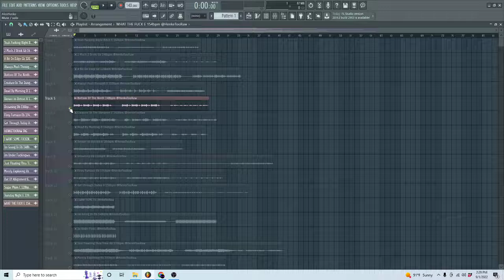Aggressive / Orchestral String Melody Loop (FREE DOWNLOAD)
Aggressive / Orchestral String / Hard Trap Melody Loop
Produced by HenkeTooRaw

Hit up TooRaw on social media @HenkeTooRaw to get exclusive loops & early loop drops